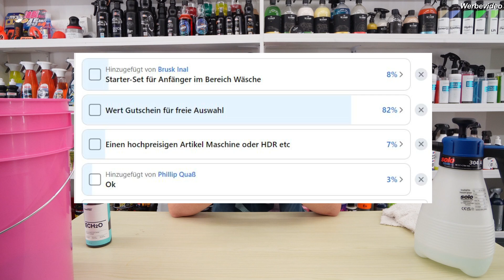Großes November Autopflege Gewinnspiel! Ihr habt entschieden - Freie Auswahl!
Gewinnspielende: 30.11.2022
Eure Bestellnummer von Waschguru.de hier unters Video posten.
Jede gültige Nummer ist ein Gewinnspiellos.
Gewinner werden per Zufall ausgelost und hier ab dem 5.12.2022 zu lesen sein: